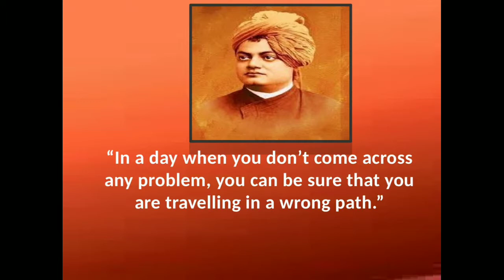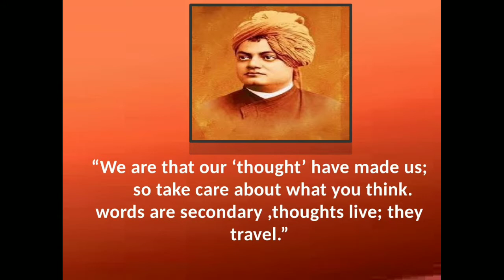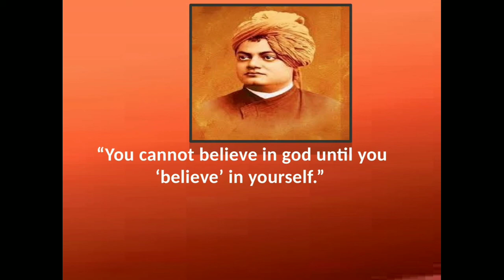Motivational quotes of swami Vivekananda/quotes of swami Vivekananda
Quotes of Vivekananda for successful Life